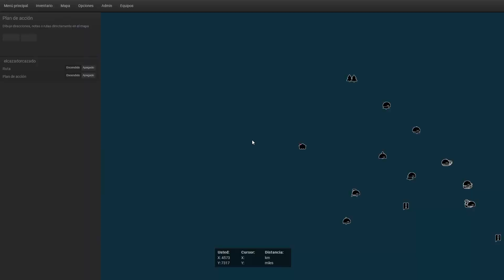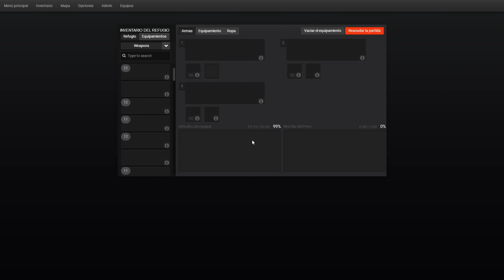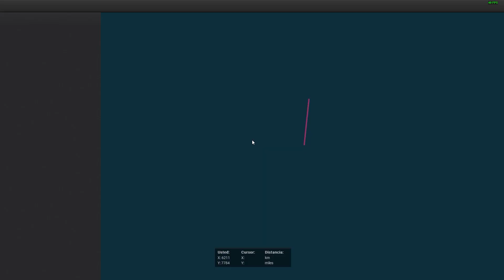Cacemos Ciervo Sambar/ The Hunter Classic/ Guía de Caza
Cazadores, traemos un nuevo video cazando Ciervo Sambar

Si quieres descargar el juego usa mi link; te darán un llamador de alces, un telémetro, 200 Em$. Es gratis...